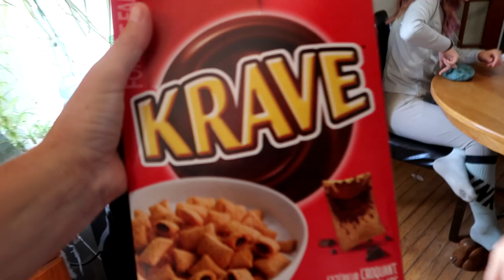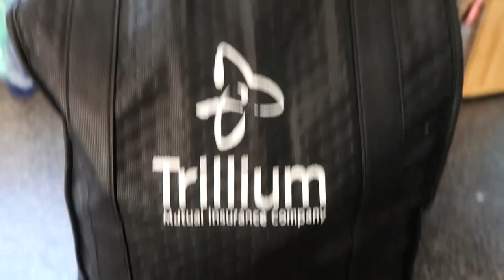Our First Ever Horse Clinic! The Hardest Thing They Have Ever Done! Day 226 (08/15/20)